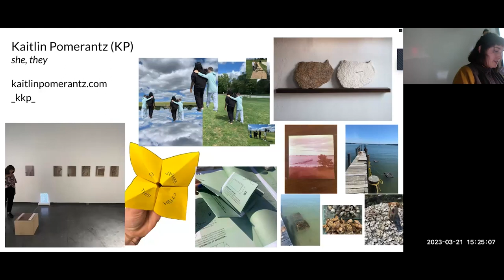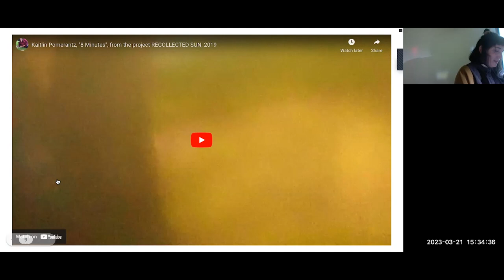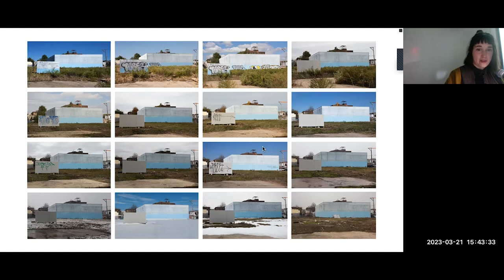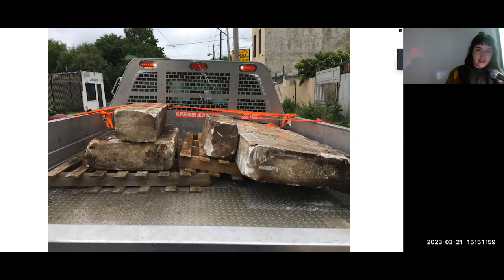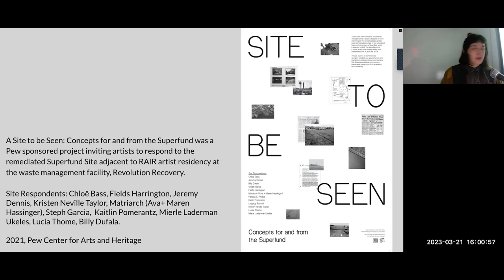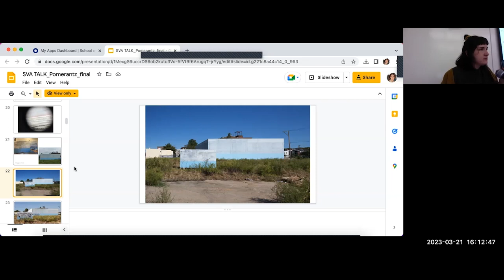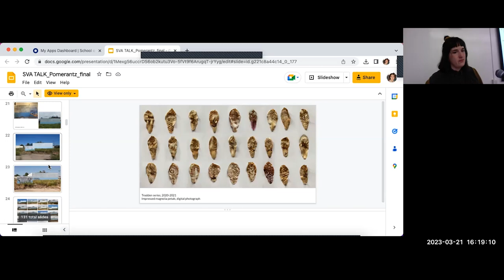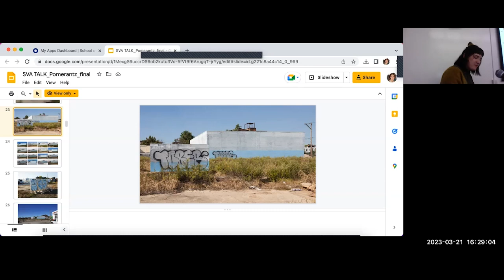Kaitlin Pomerantz - Artist, Educator and Writer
Kaitlin Pomerantz is an artist and educator working between
Philadelphia and Greenport, NY. Pomerantz’s interdisciplinary projects span mediums
and forms, and ask questions about land use and mis-use, how earthly matter becomes
“material”, and ecosocial memory and grief. Pomerantz’s engagement with waste
management, marine aquaculture, neighborhood groups, place-based teaching and
learning-- are integral to their practice.

Pomerantz currently teaches in the graduate program at the Pennsylvania Academy of
the Fine Arts, and is piloting a site-based materials-ecology class called MATTERS at
the University of Pennsylvania, through funding from the Sachs Arts Foundation.
Pomerantz is a member of the United Academics of Philadelphia, and a vocal advocate
for more equitable systems in higher education. In fall 2020, Pomerantz received a
grant towards the completion of a Masters in Education (Ed. M) from the Harvard
Graduate School of Education, and also holds an MFA from the University of
Pennsylvania and BA from the University of Chicago.

Pomerantz will be completing a residency at Officina Stamperia in Sicily this summer to
use printmaking techniques to explore the Acanthus plant (which adorns much
American currency); and is curating a show called Paper Road at the Rittenhouse Town
Paper Mill, North America’s first papermill sited on the Moshone watershed. Pomerantz
has two forthcoming essays through Palgrave-MacMillan and Columbia Teachers
College. Exhibition, residency and grant record can be seen at kaitlinpomerantz.com

Presented by MFA Fine Arts.